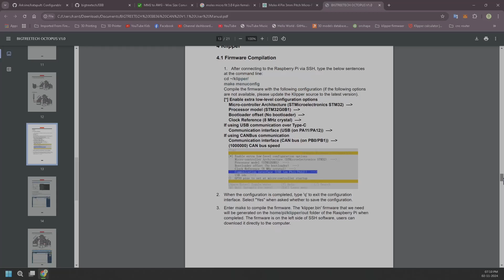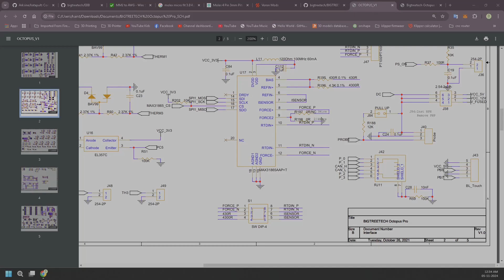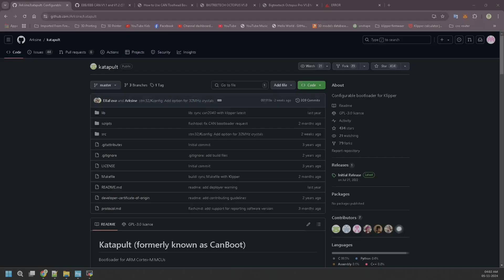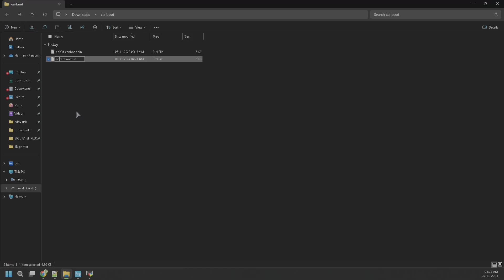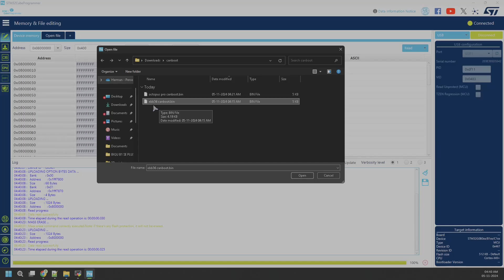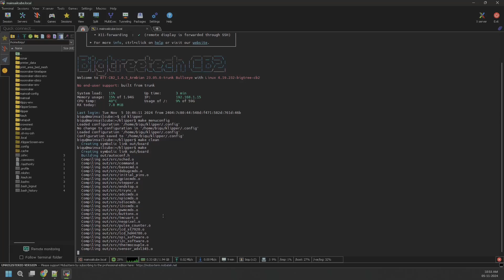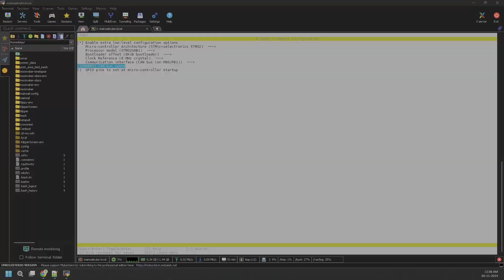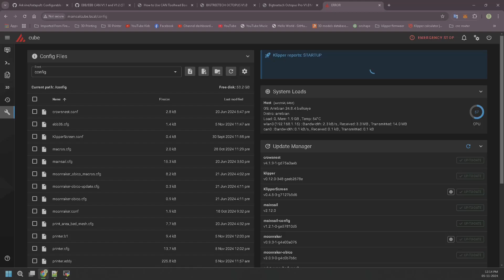Katapult Canboot Klipper Setup EBB36 Octopus Pro V1.0 Canbus with JST connector modification